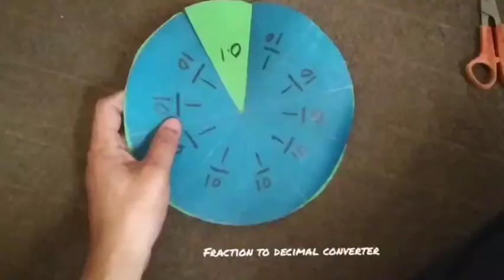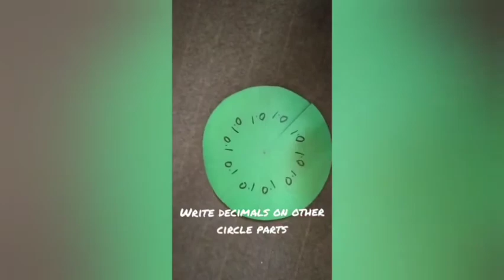Fraction to decimal converter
Holloway international school